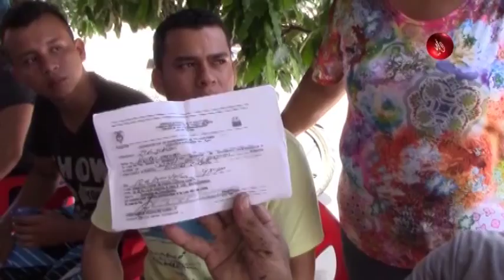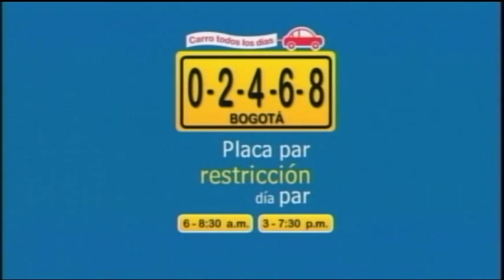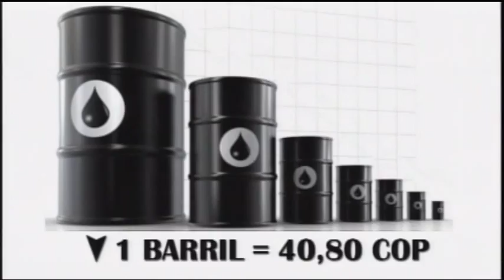NOTICIERO AGOSTO 20 DE 2015 SIN COMERCIALES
NOTICIERO 20 DE AGOSTO DE 2015 EMITIDO POR EL CANAL VILLAVICENCIO - META - COLOMBIA FRECUENCIA 2 Y 104 SISTEMA DE CABLE CLARO TAMBIÉN SINTONICE POR CELULAR